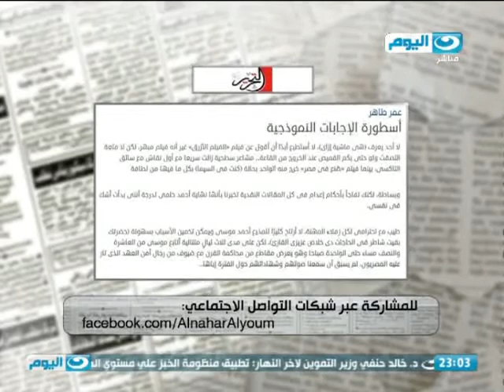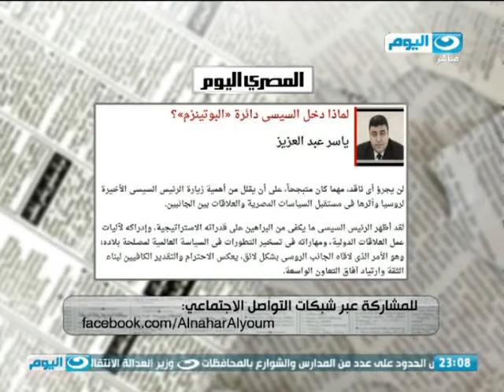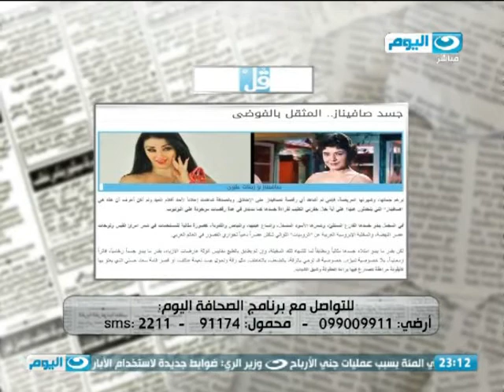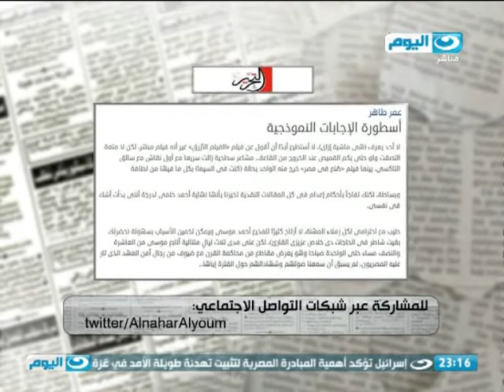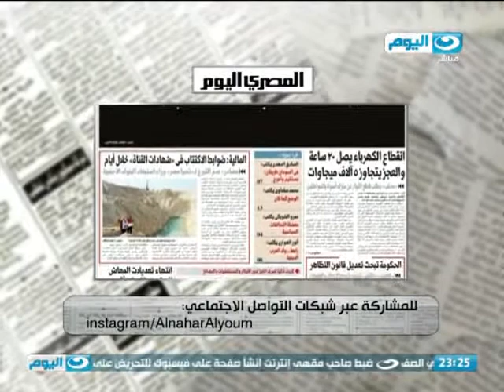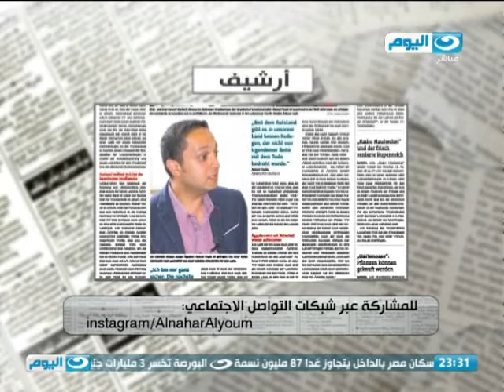الصحافة اليوم - فض إعتصام رابعة - ازمة انقطاع الكهرباء